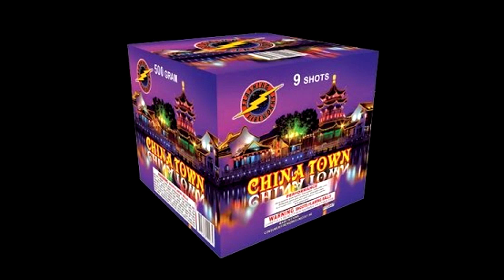Flashing Fireworks - China Town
500g, 9 shot, by Flashing Fireworks